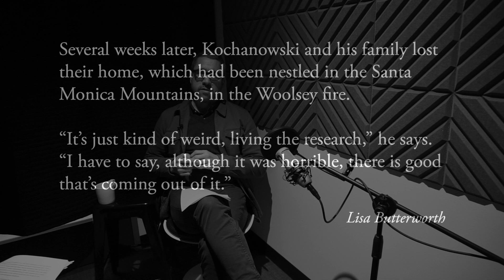Gregory Kochanowski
Greg is a licensed architect and aspiring landscape architect in the State of California. He has been practicing for over 23 years, and currently is a Studio Director with Rios Clementi Hale Studios in Los Angeles, bringing to the studio strong design and critical thinking sensibilities on a wide range of project types of varying scales, complexities and disciplinary orientations. Specifically, his work and research seeks to holistically combine the techniques and strategies of architecture, landscape architecture, and urbanism to create unique, forward thinking environments that build upon and enhance the specific qualities of a place. In addition, he co-leads RCHS’ Research Committee which explores new initiatives and thinking around trans-disciplinary design. His current research focuses on resilient environments that create synergies between natural systems, infrastructure, and development.

Since 2002, Greg has been a Senior Lecturer at Otis College of Art and Design, where he teaches design studios focusing on the relationship between landscape and architecture, as well as seminars on structures and material systems. He has previously been on the faculties of the Boston Architectural Center, Southern California Institute of Architecture, Woodbury University and UCLA’s Department of Architecture and Urban Design. Greg’s work has been recognized and published nationally and internationally within all three disciplines – architecture, landscape, and urban design, and exhibited in both the Venice (2010) and Rotterdam (2009) Biennales, as well as other venues, and he has received recognition from prominent organizations including the Young Architects Forum Award from the Architectural League of New York. In October of 2018, he led an education session at the ASLA National Conference in Philadelphia entitled “Fires, Floods and Slides: The Other Impacts of Climate Change”. This research seeks to engage the unique challenges of climate change within the Southwest United States, as well as Central and South America. Greg holds a Masters in Architecture from UCLA.